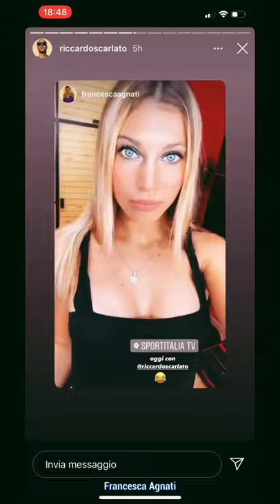Back Stage Registrazione della Puntata di GoKart-TV con Riccardo Scarlato e Francesca Agnani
23/09/2020 Studi Televisivi di SPORTITALIA, per la Registrazione della Puntata di GOkart-TV tutta dedicata al Toscano Racing Team e al Campionato GSK European ENDURANCE SERIES💪
Non perdetevi la puntata che andra in onda Nazionale Sabato 26/09/2020 dalle ore 18.45 sul Canale 60 del Digitale Terrestre🇮🇹

La puntata verrà poi interamente pubblicata qui sul nostro Canale YouTube💪